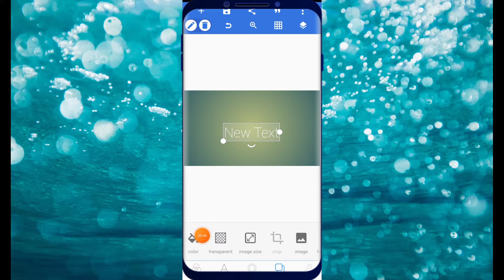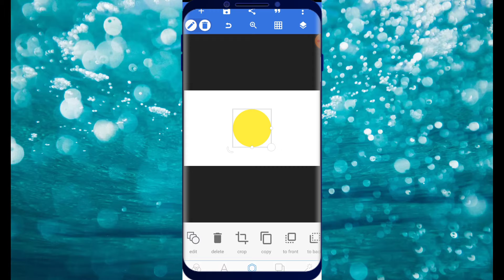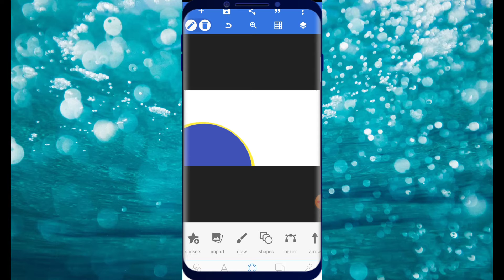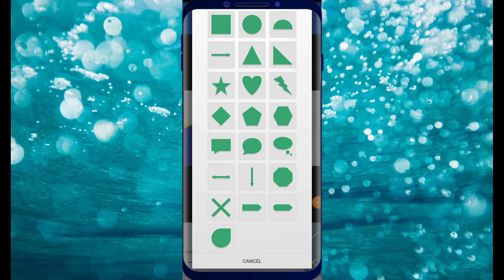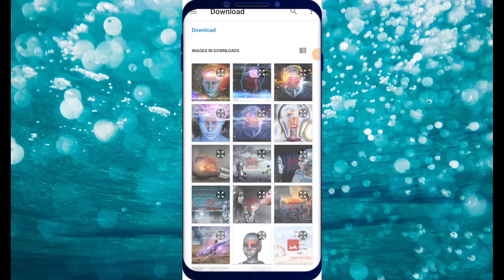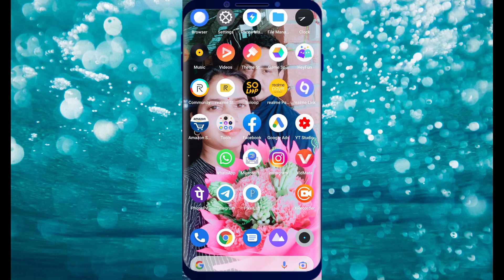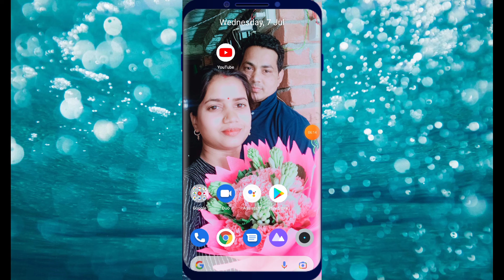Professional Thumbnail बनाना सीखें //How To Create Thumbnails //Adhya Technical